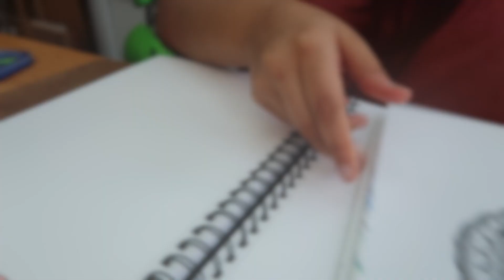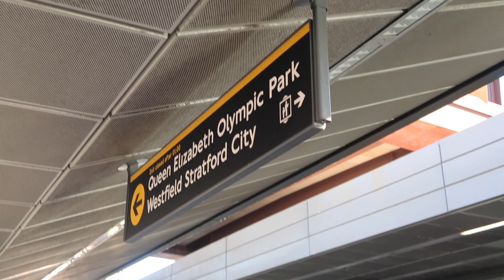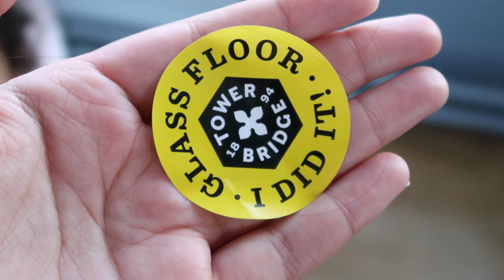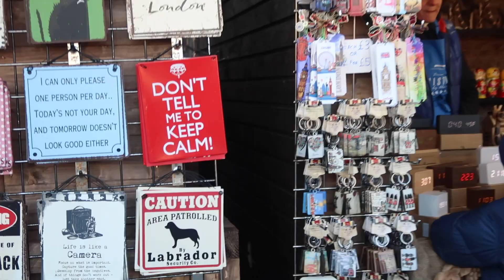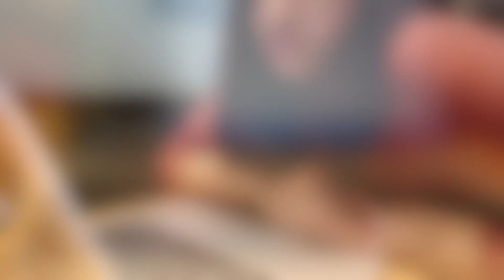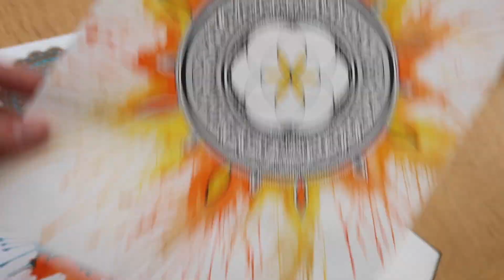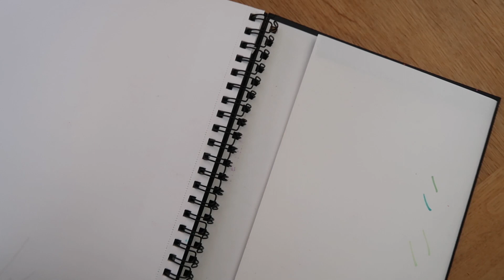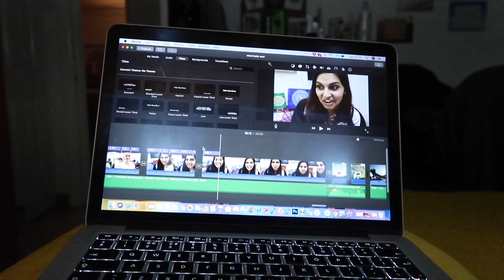The One with Tower Bridge, a 6th Birthday & Creating my 2020 Calendar | Weekly Vlog 1 | SABAH ISMAIL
I'm doing a weekly vlog! (Let's see how long this lasts...)

Episode 1 covers the first week of December (2nd -8th) where we celebrated my sons 6th birthday, I conquered a fear at Tower Bridge in London (kind of!) and finalised the designs for my 2020 spiritual calendar featuring my hand-drawn artwork💛

Light, Love and Peace,

Sabah ✨💛
Check out my Etsy store for beautiful, spiritually inspired art and gifts

To make a donation to my blog and YouTube channel, you can do so

✨Social Media✨

💛My Art Business, Beyond Henna💛